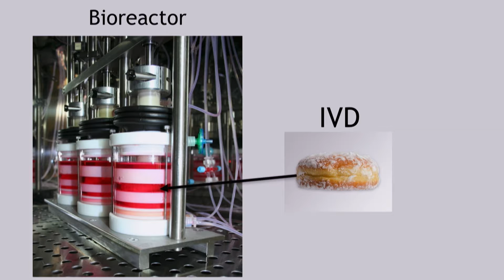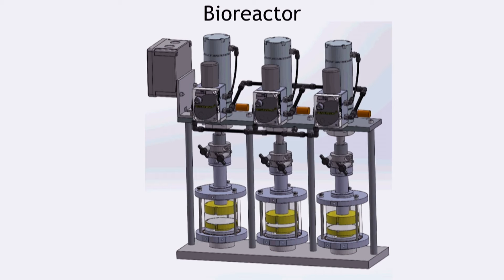A bioreactor to advance back pain research | Lisbet Haglund | TEDxMontreal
Back pain is the second most common medical condition worldwide and has a major negative impact on the quality of life for the individual. Although it is so common and costly, little is known about the mechanisms leading to back pain and there are no treatment options for early disease.  We have developed bioreactors where we can keep human intervertebral disc’s alive for more than 4 months outside the body. This system provides us with a tool to study why and how we get back pain and to test treatment strategies for back pain in live human tissue.

Lisbet Haglund is a basic scientist and holds a position of Associate Professor in the division of Orthopedics at McGill University. Her research focus is on understanding how back pain arises and how it can be prevented. Lisbet is part of a multidisciplinary team of basic scientists, engineers and spine surgeons; a critical combination to address all aspects of this condition. They have together developed bioreactors where live human tissue can be maintained in an environment mimicking that found in the body. This system opens endless possibilities to learn more about how back pain occurs, and provides a platform to evaluate potential treatment strategies.